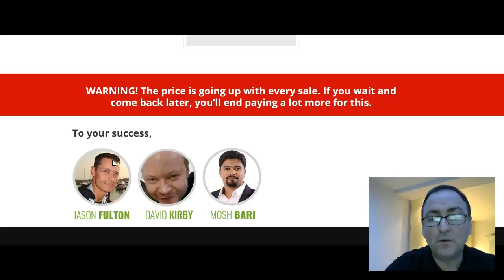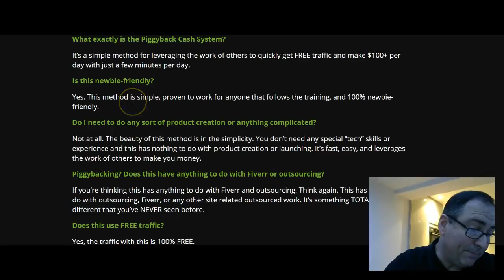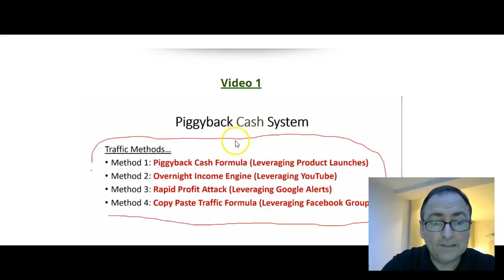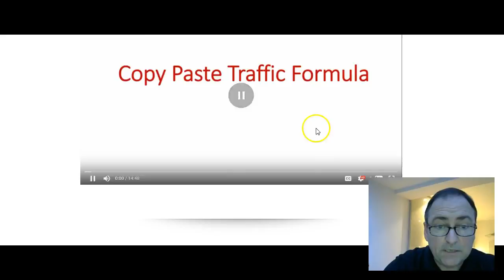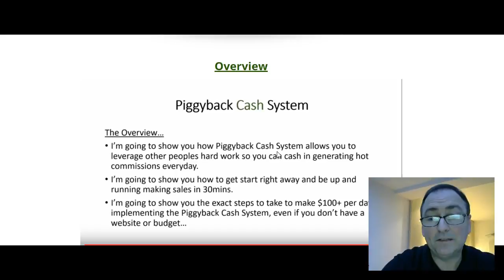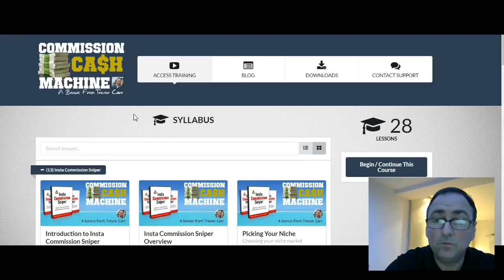PiggyBack Cash System Review & Bonuses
A super new course from Jason Fulton, David Kirby and Mosh Bari.

But although this is great, it's even better through my as you get my massive bonus :-)